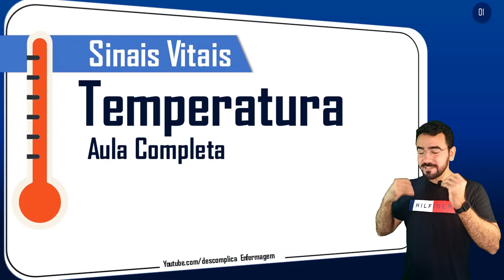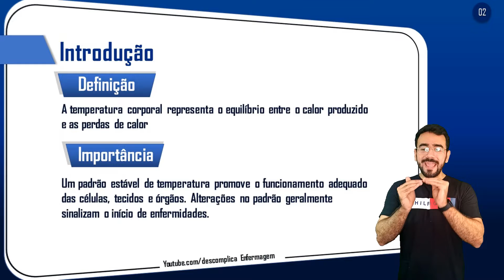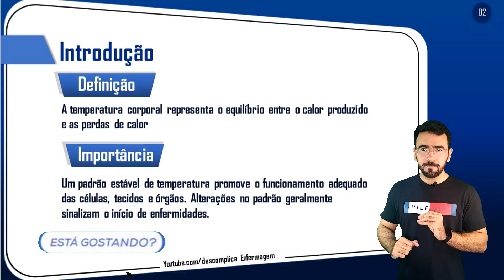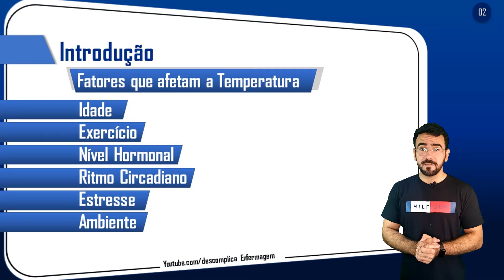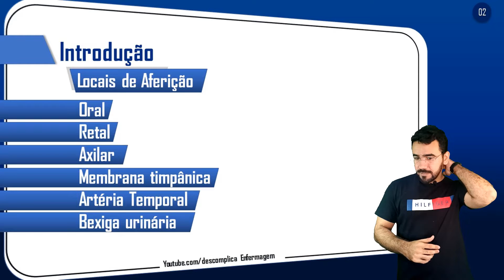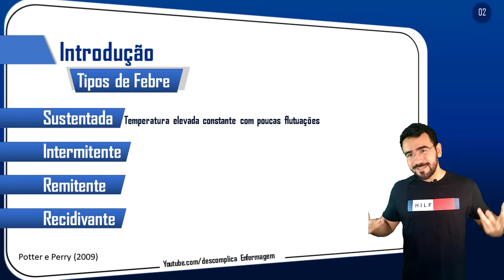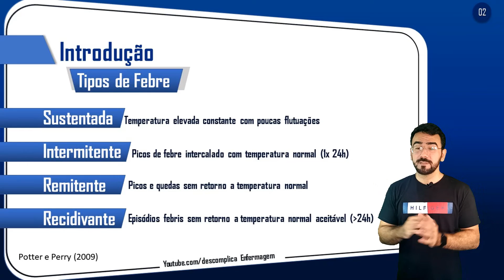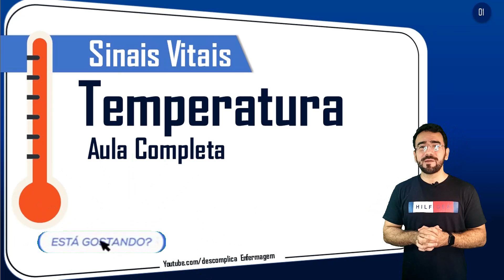SINAIS VITAIS - TUDO SOBRE A TEMPERATURA (AULA COMPLETA)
Quer Receber o Material da Aula de Temperatura - Sinais vitais? Comenta aqui em baixo "Eu quero"

Temperatura corporal nada mais é do que um equilíbrio entre a produção e a eliminação de calor, se o indivíduo produz mais calor do que elimina, ele está com um distúrbio de temperatura conhecido como Febre, várias doenças podem causar a febre, por isso é importante a equipe de enfermagem conhecer os parâmetros da temperatura.

Todos os Profissionais da Equipe de enfermagem devem dominar os sinais vitais, em especial sobre a Temperatura, pois este é um indicativo de saúde do paciente, saber reconhecer uma febre, hipertermia pode salvar a vida do seu paciente.

Vários fatores interferem na Temperatura corporal, além disso, existem diferentes tipos de febre que a enfermagem tem obrigação de saber sobre elas.

Para saber mais sobre sinais vitais temperatura corporal, assista esse vídeo até o fim e não perca nenhuma informação!

COMPARTILHA COM SEU AMIGO ENFERMEIRO!